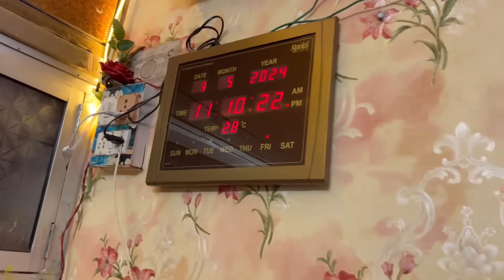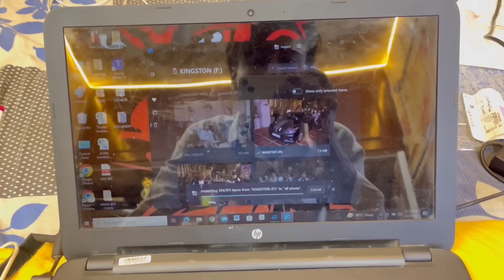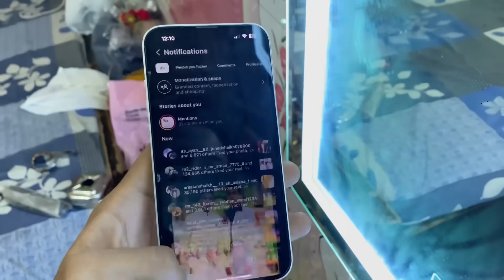My 18th Birthday 🎂 vlog || 🥳❤️ trip plan￼￼